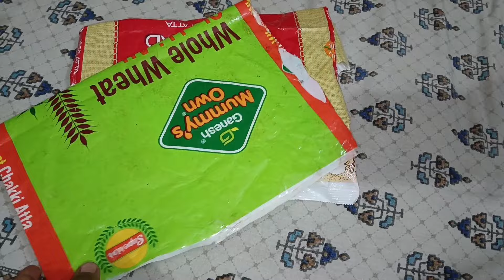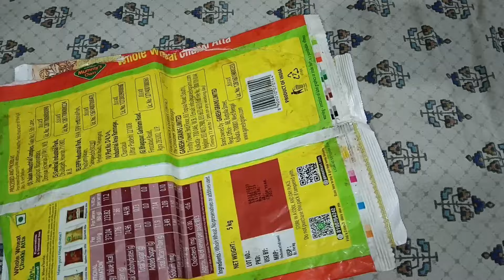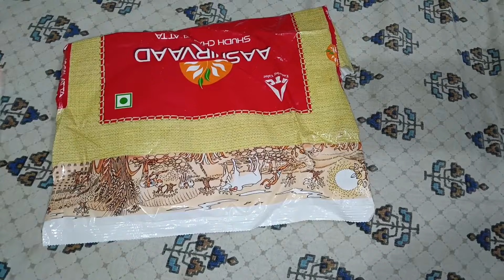ঘরে পরে থাকা পুরোনো আটার প্যাকেট ব্যবহারের অসাধারন আইডিয়া না কেটে না সেলাই করে/life captured